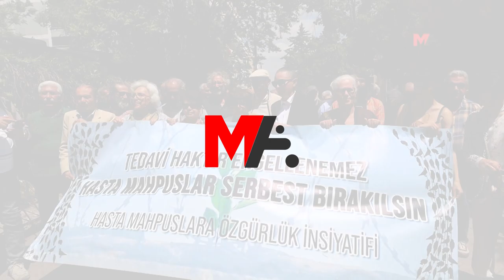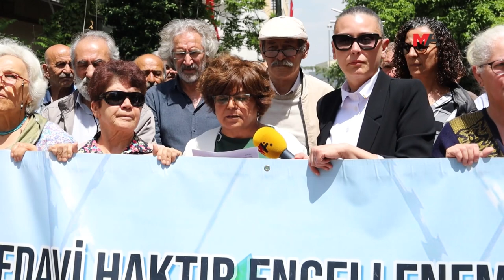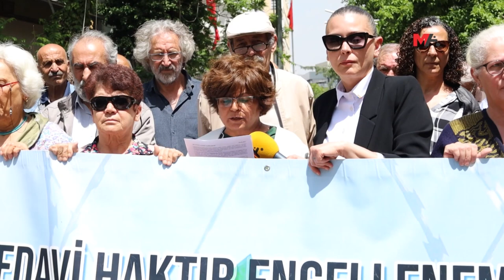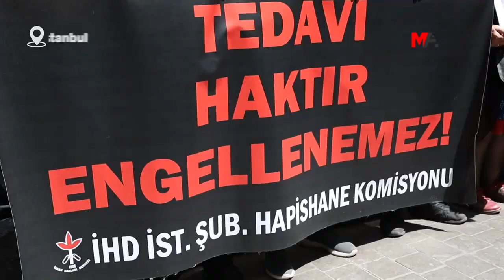65 YAŞ ÜSTÜ HASTA TUTSAKLARIN SAĞLIK SORUNLARINI SIRALADILAR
Hasta Mahpuslara Özgürlük İnisiyatifi, eylemlerinin 506'ncı haftasında 65 yaş üstü bazı hasta tutsakların yaşadıkları sağlık sorunlarını sıraladı